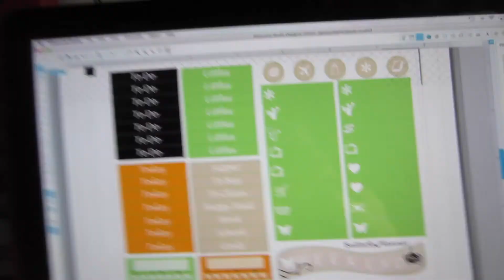Get It Done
Today is a more normal day and I end up getting a lot done in spite of the heat.